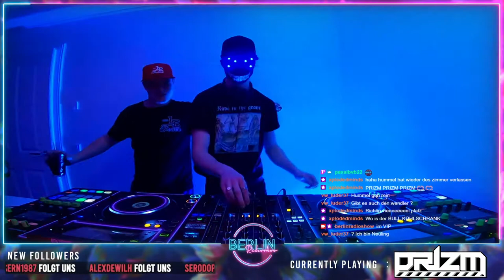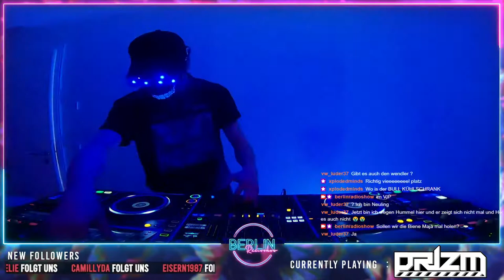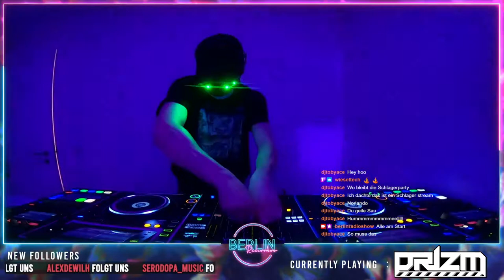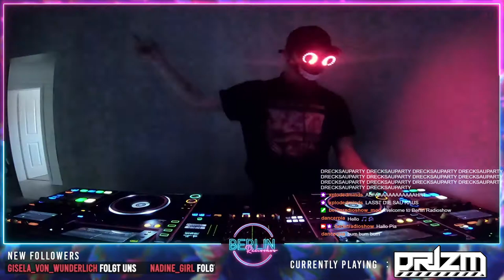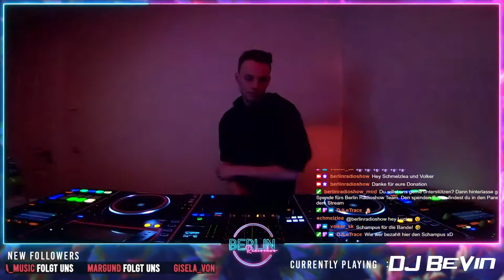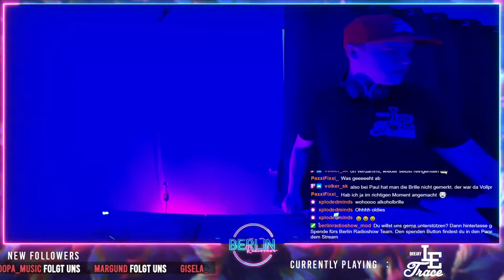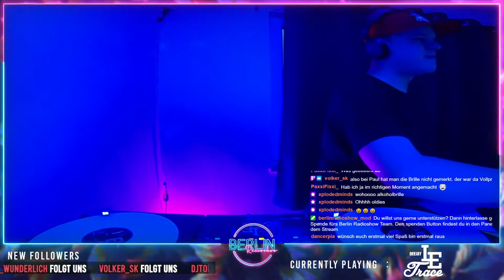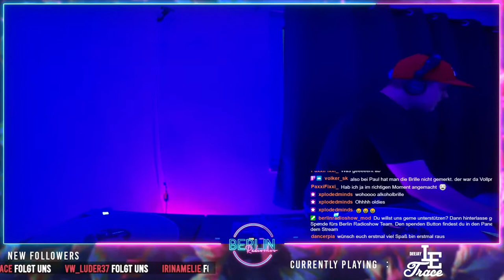Berlin Radioshow #10 mit DJ BeVin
Berlin Radioshow

► Set Time:
• PRIZM - 14:48​
• DJ BeVin - 1:06:29
• DJ BeVin Challenge - 1:54:20
• DJ Le Trace - 2:01:55​
• Tyrow - 2:49:40
• Pat Sundaze (Patrick Scuro) & Philipp Lewinski - 3:35:15​